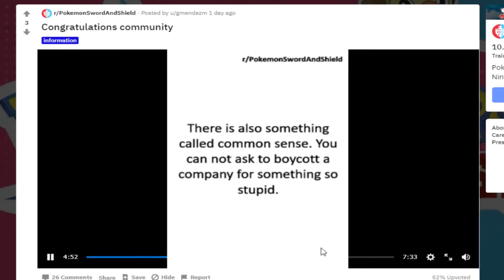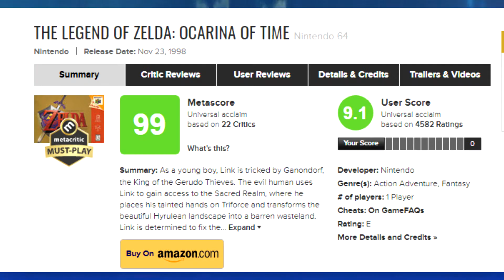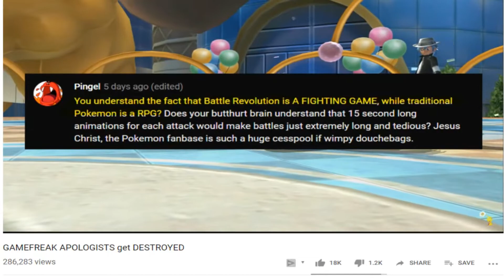Can GameFreak Be Criticized Or Is It Taboo?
lil boat